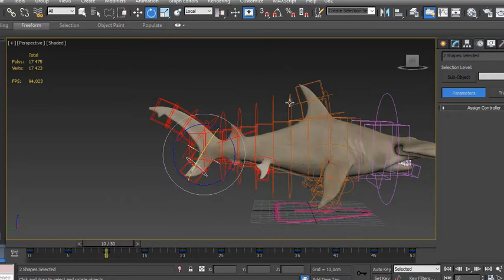hammerhead shark rigging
a next project of the predator fish hammerhead shark

i hope ulike it!!